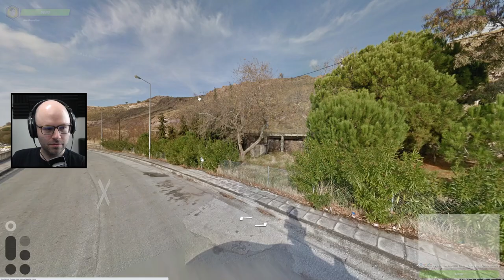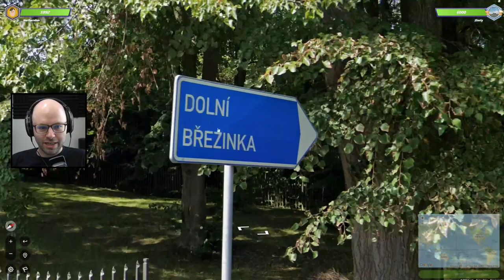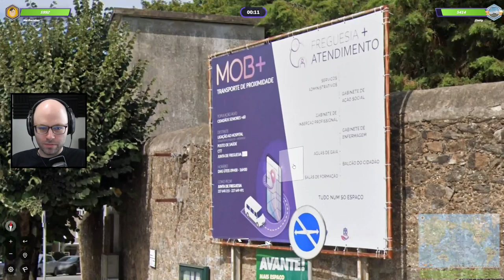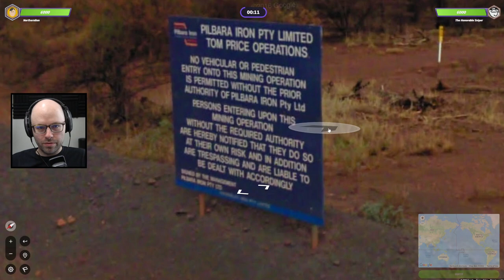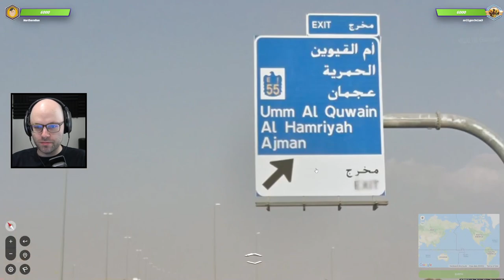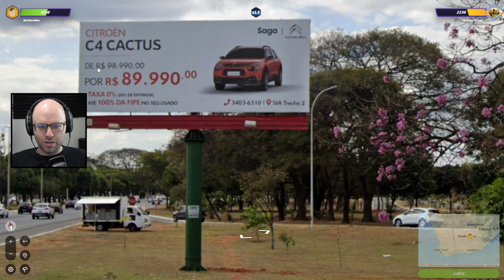I was almost plat and they reset my rankings... (GeoGuessr)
This video came from my stream on May 11th, 2022. Catch me live from Monday to Friday 9AM-2PM